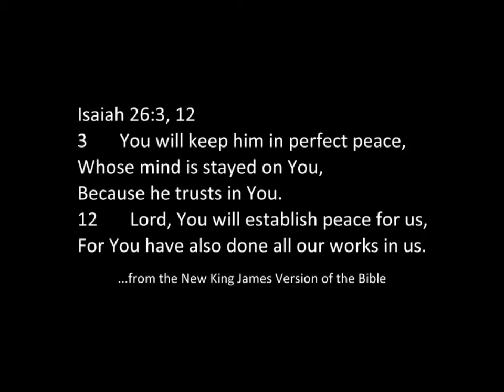You Will Keep Him In Perfect Peace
This scripture holds a wonderful promise! God's kindness will never depart from us. The mountains blocking our way, the hills we stumble over—these will be removed. God has made a covenant with us that one day we will know His peace. He is a God of mercy, and will never abandon His children. This passage appeared in the July 1, 2012 Christian Science Bible Lesson on the topic of God. This is a Song of Remembrance—learn the song, learn the passage.

The music for this song and for over 250 other songs inspired by the Christian Science Bible Lessons may be downloaded at my

Here is the scripture:

Isaiah 54:10
For the mountains shall depart, and the hills be removed;
but my kindness shall not depart from thee,
neither shall the covenant of my peace be removed,
saith the Lord that hath mercy on thee.